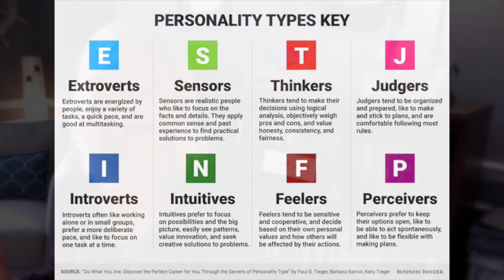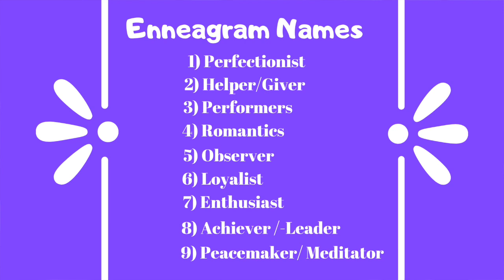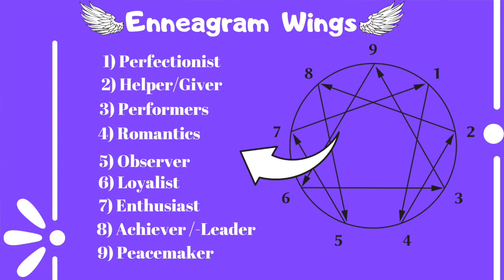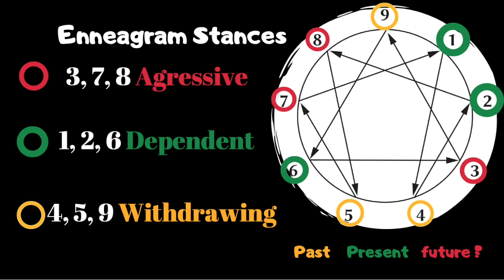Enneagrams Explained (Spiritual Modalities #2 -Homework APRIL)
The Enneagram System is the study of 9 basic personality types that explain why we behave the way we do. To understand your personality TYPE can point you in the right direction for personal growth as well as resolve conflict in relationships around you. This video takes you though that Process. This is the 2nd Video in a Workshop Series of Spiritual Modalities for a Spiritual Life.
CLICK ON LINK BELOW TO TAKE ENNEAGRAM TEST

As a spiritual coach, teacher and mentor my intentions are to help others be the best expression of themselves. Understanding that we all come from light (one source) and sometimes our beautiful light can create a SHADOW!

(NEW) SPIRITUAL MODALITIES FOR A SPIRITUAL LIFE
LAW OF ATTRACTION
QUiCK TIPS FOR SPIRITUAL LIVING
FREE COACHING
CHAKRA SYSTEM
BUDDHISM
GRIEF/LIFE TRANSITIONS
MEDITATIONS
ENNEAGRAMS
+ MANY MORE

*Video Production/Content Copyrighted by meanjean1963 channel.